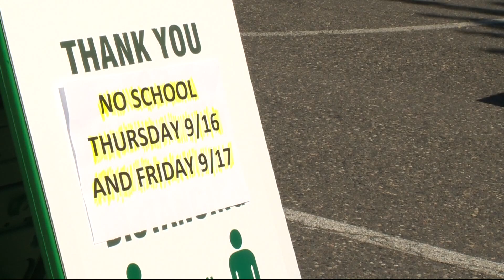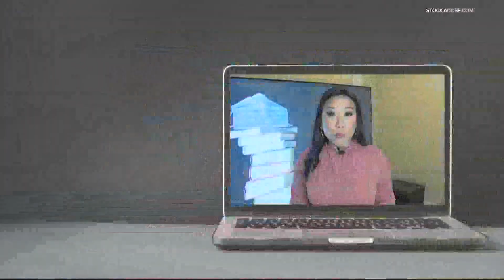COVID forces over 3,000 students to quarantine at home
More than 3,000 students in the Portland metro area are staying home after two schools announced quarantines this week.